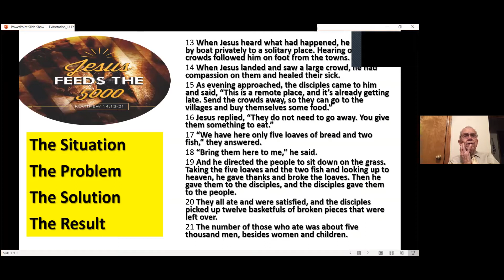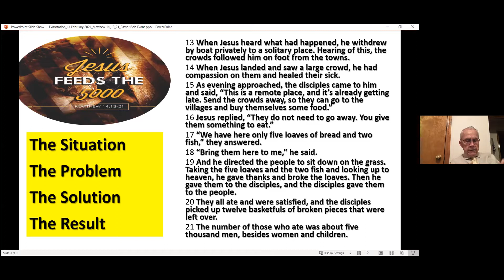14th Feb 2021 Bob Evans